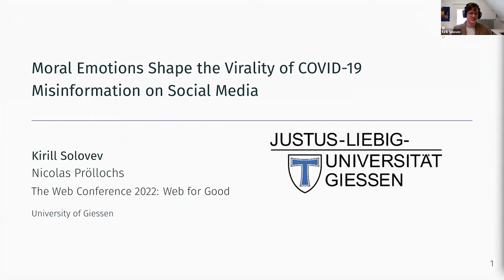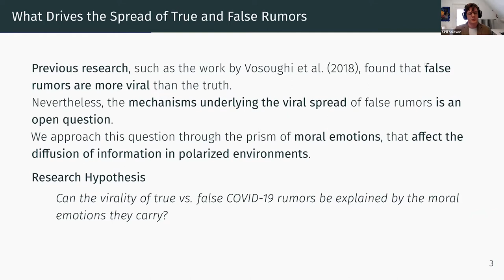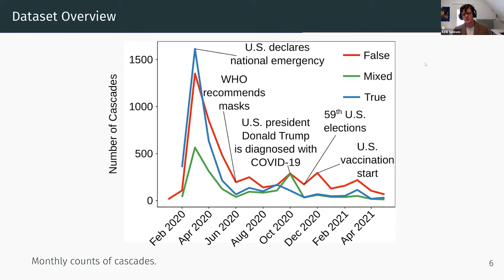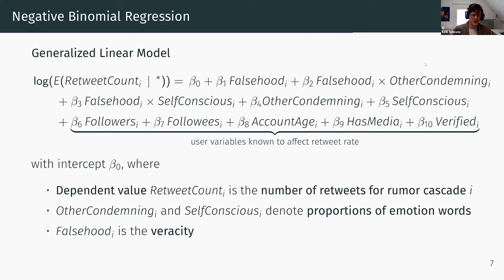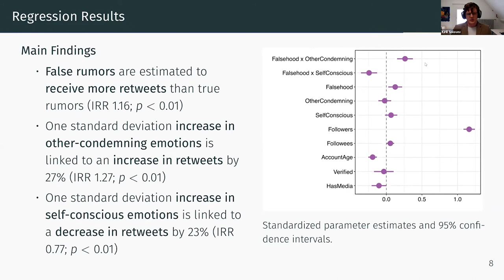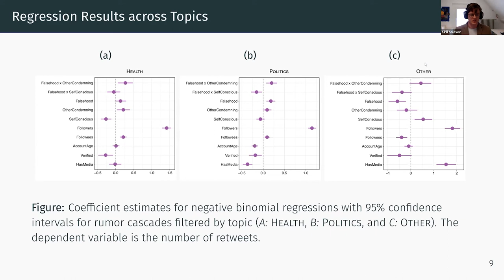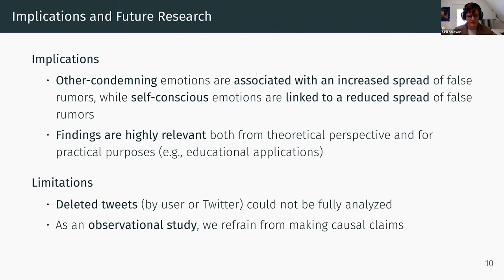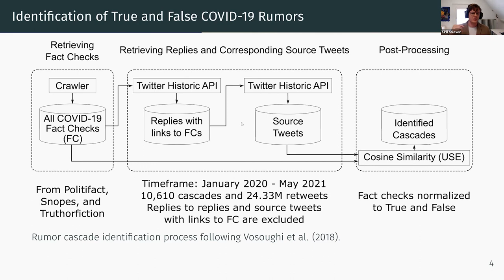Moral Emotions Shape the Virality of COVID-19 Misinformation on Social Media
Web for Good: Misinformation and Political Advertising